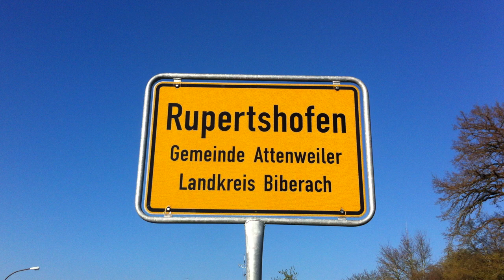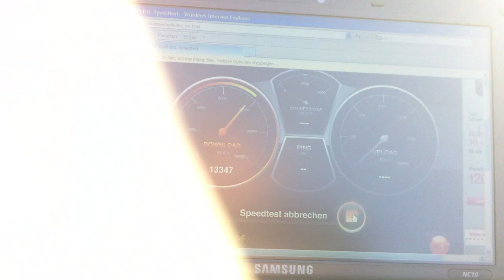LTE Messung in 88448 Rupertshofen von am 08.04.2011 Speedmessung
LTE / 4G / DSL Speedmessung / Speedtest in 88448 Rupertshofen von am 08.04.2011 mit Vodafone LTE/4G